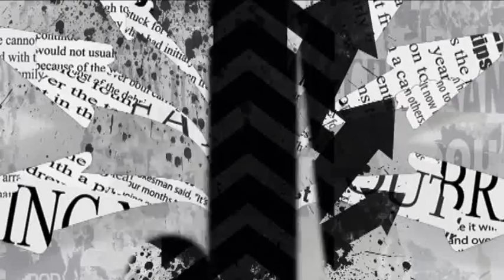Destaque do Dia - 23/09/2016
Comentários sobre a Política Municipal, Estadual e Nacional com o Jornalista Sergio Cruz no Programa Tribuna Livre. 23/09/2016